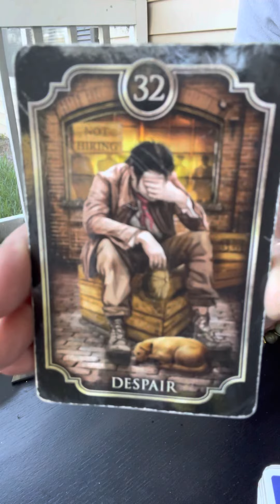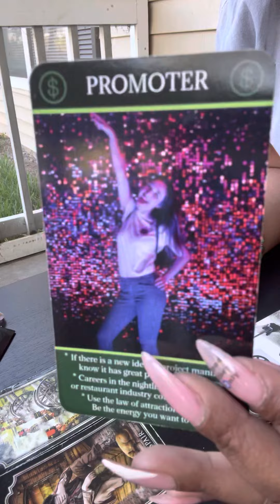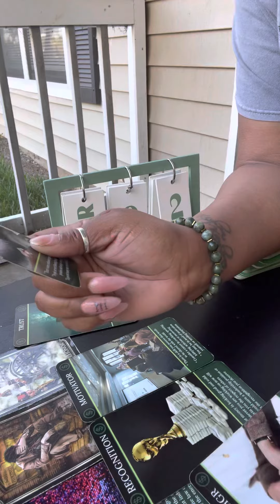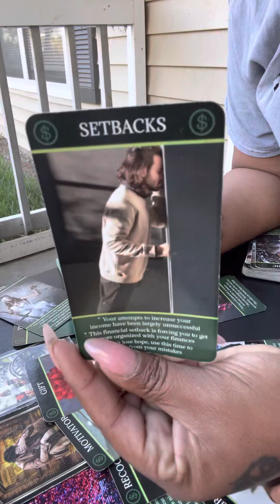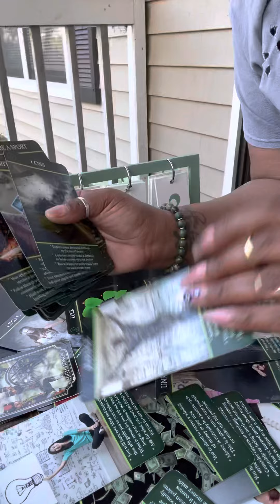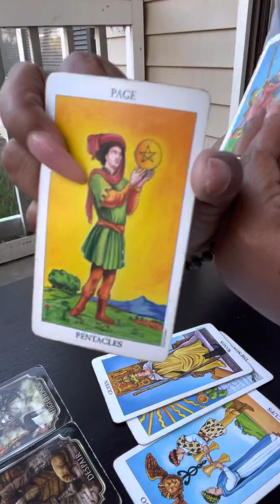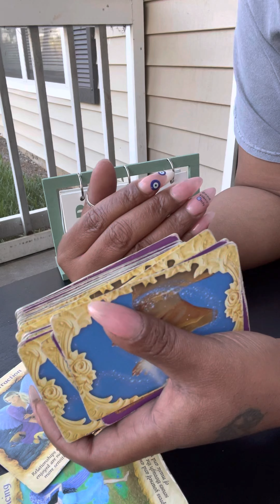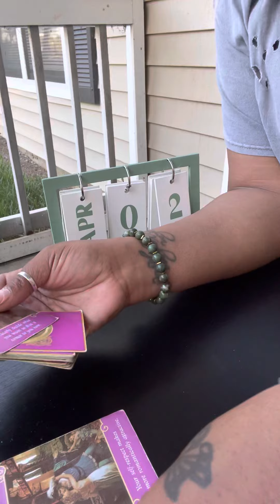You were recommended but not how you think 🧐 they want ur skill set it’s unique & sought after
🤴🏾Kaylon🤴🏾🙏🏾🕊🪶❣️